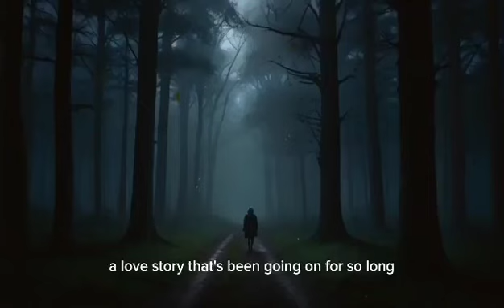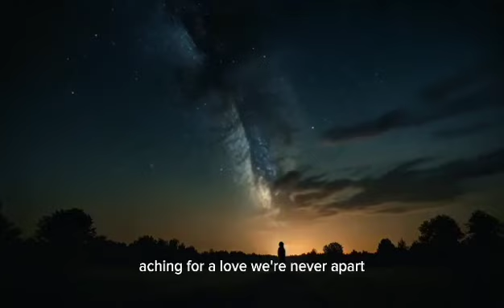HEART TOUCHING SONG ABOUT UNSPOKEN LOVE#emotional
motivational video heart touching
motivational quotes for self love
quotes for loved ones

Description:
Indulge in the beauty and depth of love with our enchanting collection of short videos, each adorned with timeless quotes that capture the essence of romance. From heartfelt declarations to poetic musings, immerse yourself in the magic of love as you journey through these captivating snippets of emotion and affection.

Discover the power of love's embrace as whispered words of devotion dance across the screen, accompanied by enchanting visuals that stir the soul. Whether you're celebrating the joy of newfound love or reminiscing on cherished memories, each video offers a glimpse into the boundless depths of the heart.

Join us on a journey of love's discovery, where every frame is a testament to the enduring beauty of affection. Let these quotes ignite the flames of passion within you and remind you of the infinite possibilities that love holds. Allow yourself to be swept away by the enchantment of love in all its forms with our mesmerizing collection of short videos.